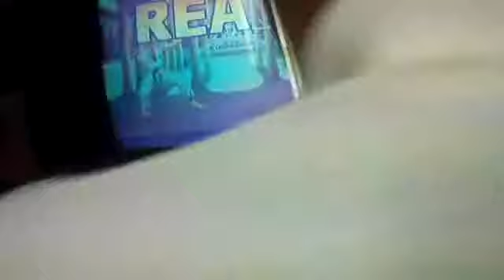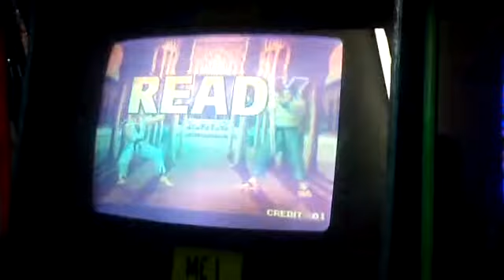el NO vs meño kof 98 en obregon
kof 98 en obregon
en el divertilandia